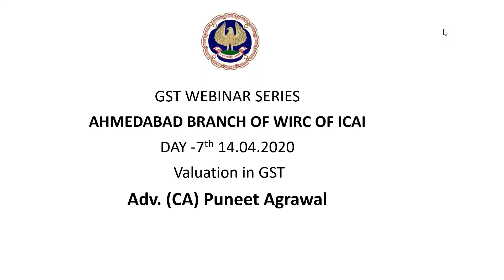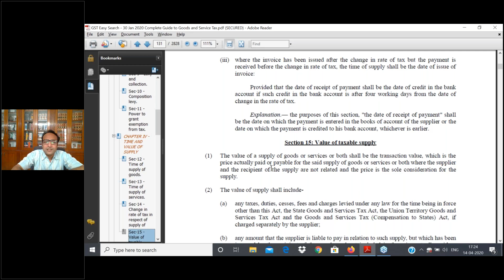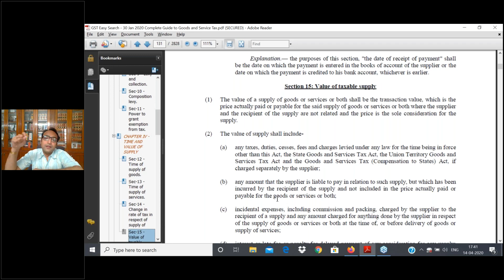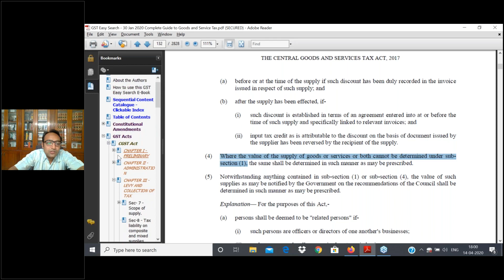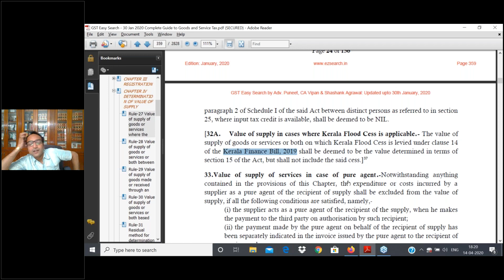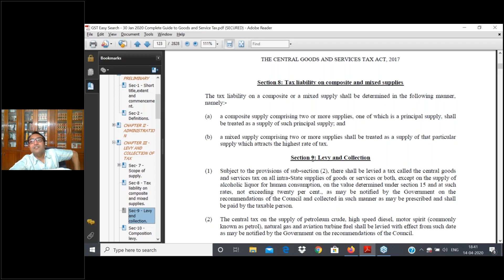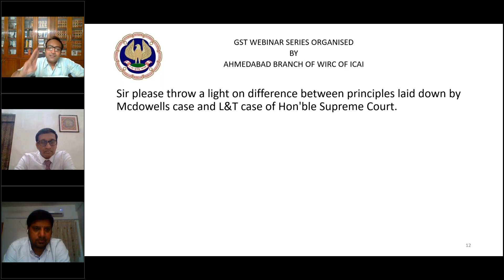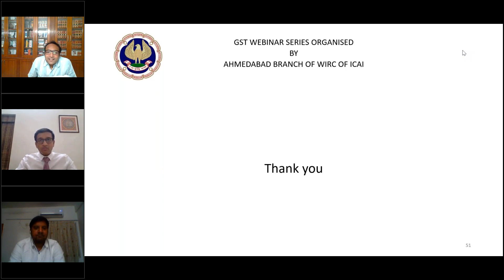Ahmedabad Branch of WIRC of ICAI organized Webinar Series 2020-21.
Ahmedabad Branch of WIRC of ICAI with Adv. (CA) Puneet Agrawal, New Delhi on VALUATION in Webinars Series on GST On 14/04/2020.

Greetings.
I hope you take utmost knowledge Benefit from this Video of Webinar Series Conducted during the Pandemic Lockdown of COVID 19
Stay Home. Stay Safe. Stay Updated. Stay Happy.

With regards,
CA. Fenil Shah
Chairman, Ahmedabad Branch of WIRC of ICAI